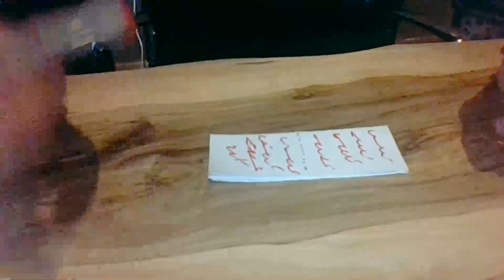Medyum Ercüment Hoca 0552 282 33 33 ücretsiz bakım NİĞDE BOR Dil bağlama Büyüsü